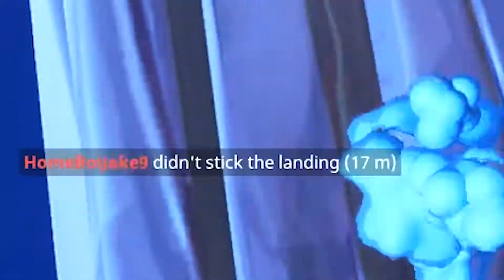GOLF CART ONLY CHALLENGE...